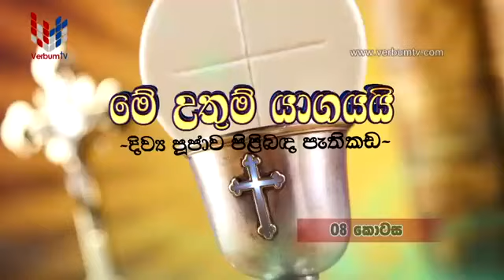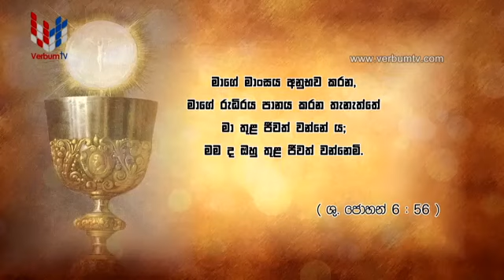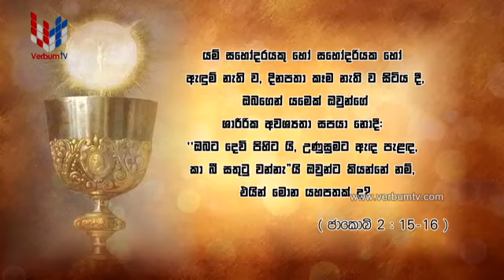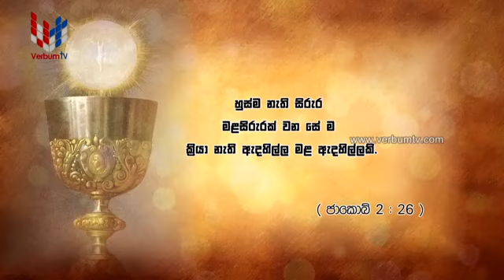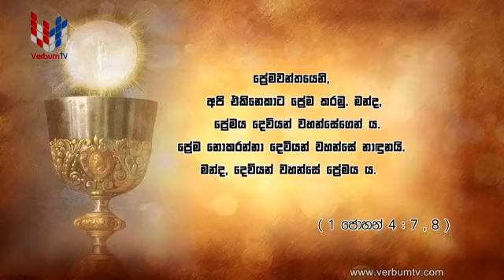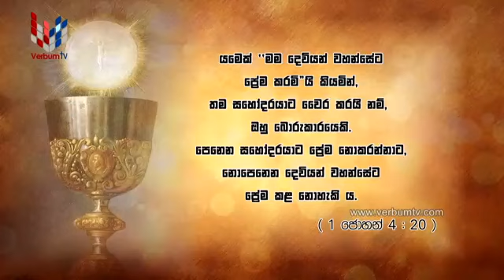ME UTHUM YAGAYAI (මේ උතුම් යාගයයි ) EP 08 - 19 11 2021